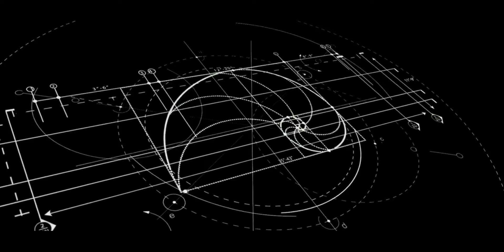Opening Logos - Untitled Theo James disaster Sci-Fi project film (TBA) (China Print)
Rated: PG-13
Genres: Action / Drama / Sci-Fi / Thriller / War / Mystery / Disaster
Release Date: TBA

Cast:
Theo James as TBA

Country of origin: United States / China

Language: English

Production Companies:
Sony Pictures Entertainment (SPE)
Tristar Pictures
Tristar Productions
Legendary Entertainment
Tencent Pictures
Fibonacci Films
Amazon Studios

Distributors:
Amazon Prime Video (TBA) (Worldwide) (all media)
Tencent Pictures Distribution (TBA) (China) (theatrical)

Sound Mix: Dolby

Color: Color

Special Effects:
Moving Picture Company (MPC)
Sony Pictures Imageworks (SPI)

Other companies:
Motion Picture Association (MPA)
International Alliance of Theatrical Stage Employees (IATSE)
Dolby Laboratories (as Dolby)
Sony Classical (soundtrack)
Endcrawl (end titles made with)
Panavision (acknowledgement)

Note: Fake / Fan-Made, will appear in the end: Amazon Studios